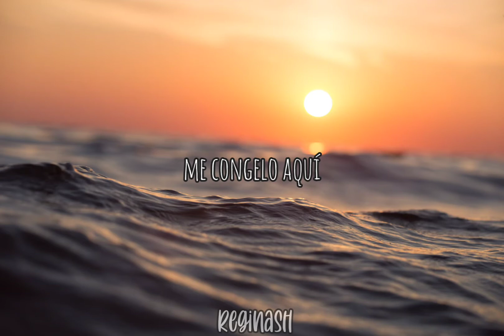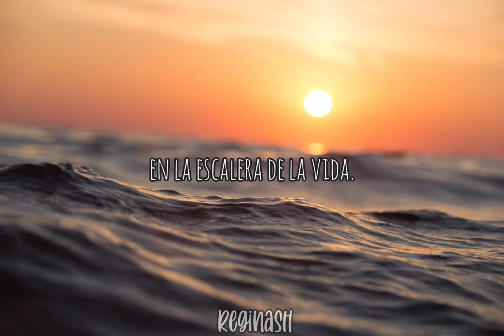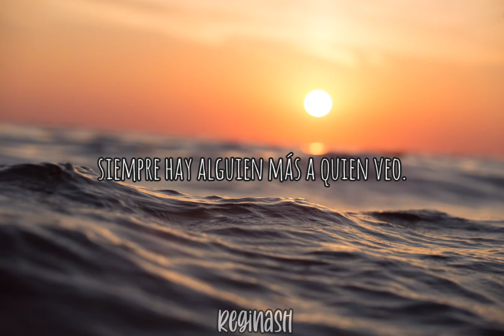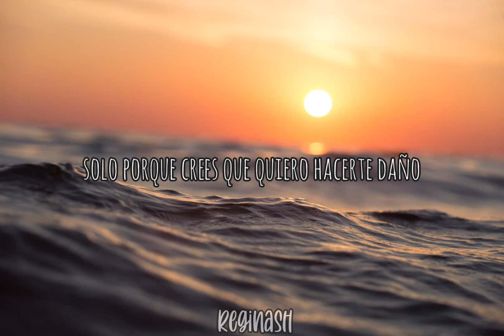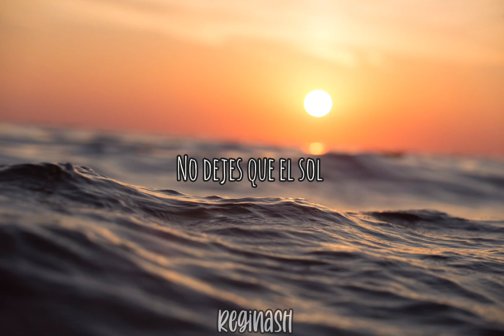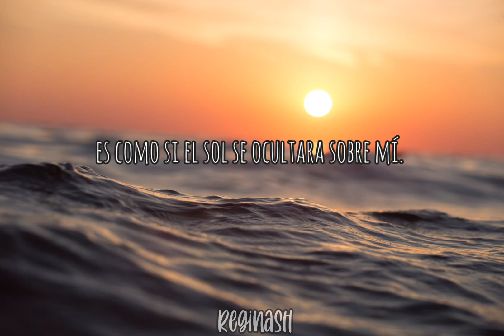Don't let the sun go down on me - Elton John & George Michael (Sub Español)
Música de los 80's y 90's [EN INGLES] 🔥